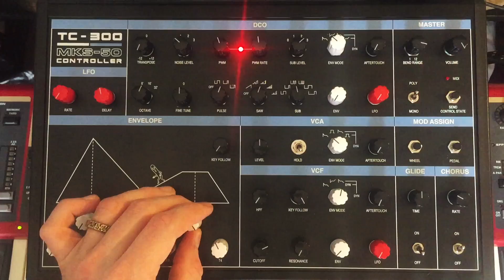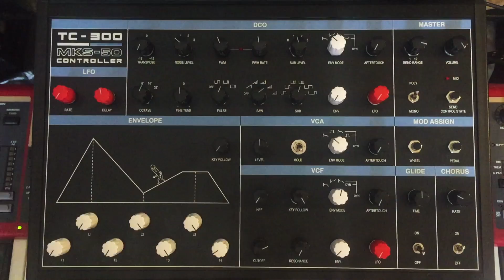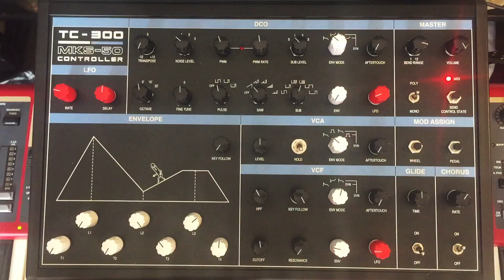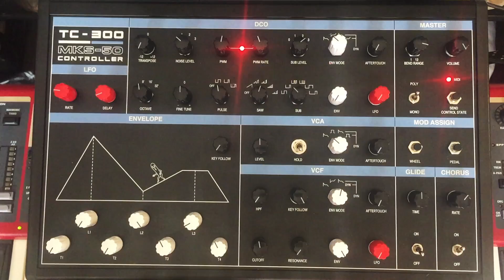Roland Alpha Juno / MKS-50 demo with TC-300 custom programmer.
This is a demo of the Roland MKS-50, using a custom midi controller built around a Teensy 3.2 microcontroller.

The Roland MKS-50 has very limited controlling abilities out of the box and depends on having an external programmer like the PG-300 to use it beyond its presets. Since it's quite old, produced in 1987, it uses its own sysex implementation instead of ordinary cc messages for most of it's parameters. That makes it hard to use a geneneral purpose MIDI device for controlling it - either it does not support customized sysex messages or it just doen't have enough controls to make all the synthesizers parameters available at once.

This controller has 46 knobs and switches that not only makes the user in control of most of the useful parameters of the synthesizer, but also adds the possibility to assign the mod wheel and control pedal to any of the rotary controls on the panel. It even has a button for dumping the current state of all controls.

Accessible parameters and functions:

DCO
Transpose (-12 to +12)
Octave (4', 8', 16', 32')
Finetune
Pulse wave (3 waveforms)
Saw wave (5 waveforms)
Sub wave (5 waveforms)
PWM rate & width (a LED is indicating if a pulse or saw waveform that supports PWM is chosen).
Sub level (4 steps)
Noise level (4 steps)
Envelope mode
Envelope modulation amount
Aftertouch modulation amount
LFO modulation amount

LFO
Delay

VCA
Level
Envelope mode
Aftertouch modulation amount

VCF
Cutoff
Resonance
Highpass (4 steps)
Key follow amount
Envelope mode
Envelope modulation amount
Aftertouch modulation amount
LFO modulation amount

VCF
7 parameters/stages
Key follow amount

GLIDE
Time
ON/OFF

CHORUS
Rate/depth
ON/OFF

MASTER
Volume
Bend range (1-12)
Poly/mono switch
Send control state button (Dumps all the controls physical positions to the MKS-50)

MOD ASSIGN
Two buttons for assigning the mod wheel or control pedal to any of the potentiometers/rotary switch on the controller. This is not supported on the MKS-50 itself. It's fun to play around with, especially when assigning it to the octave switch parameter :)
Enclosure

When designing the panel, I took inspiration from the Roland Juno synths. I also like colour coding of the knobs indicating what function they have (LFO & envelope). Together with the distinct sections and the large envelope sketch, I think I managed to make the interface very intuitive.

The design is available as an .ai-file containing both the artwork and the drilling points of the top panel. Also included is an .ai-file containing the hole specifications for the MIDI and USB jacks of the rear panel.

The panel design was sent to Takachi Enclosure for inkjet printing and punch pressing on one their aluminum cases.